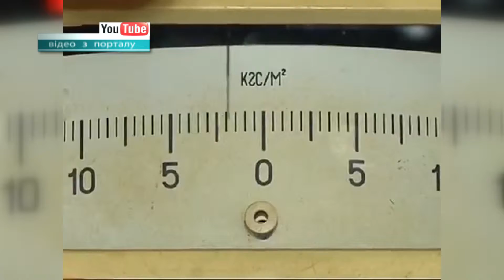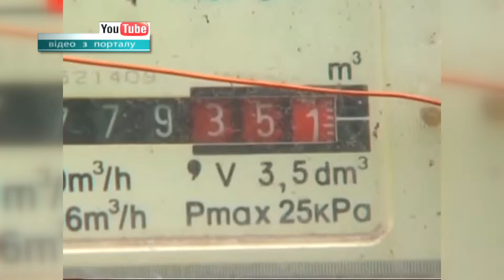Підсумки опалювального сезону області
Сані готують з літа. Колегія Хмельницької облдержадміністрації підбила підсумки минулого опалювального сезону. Борги за комунальні послуги, неосвоєні кошти та роботу із енергозбереження обговорили чиновники та фахівці галузі, аби наступної зими не наступити на ті самі граблі. Адже з запланованих 30 відсотків скорочення використання дорогого природного газу наша область спромоглася зекономити лише половину.